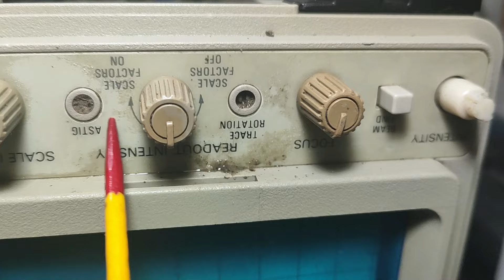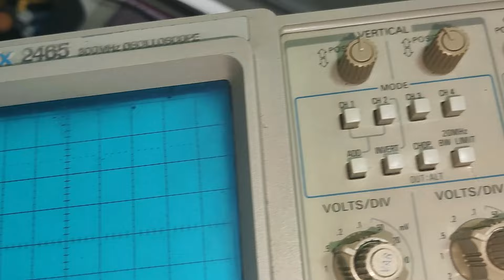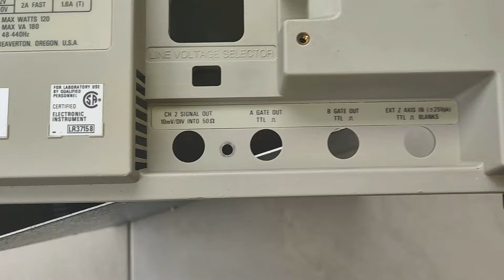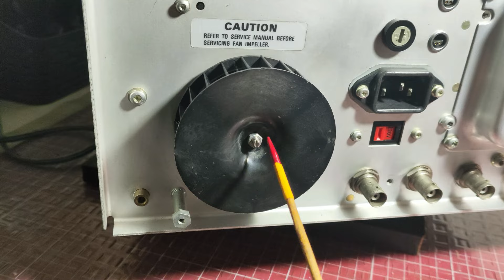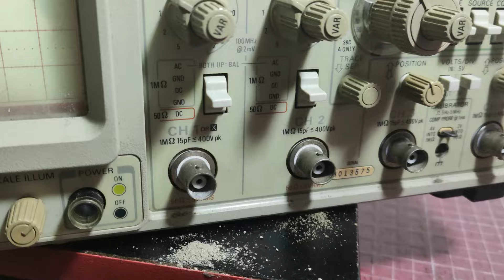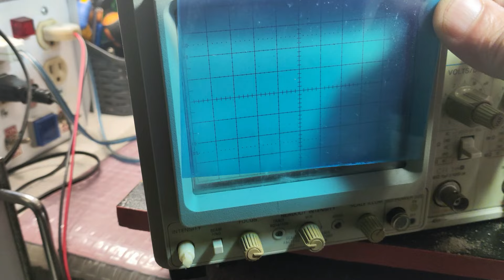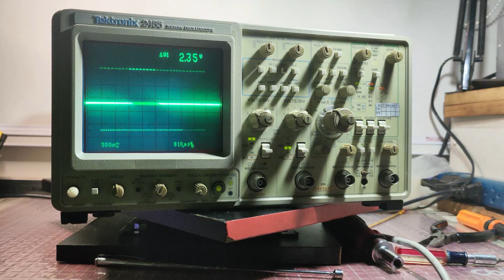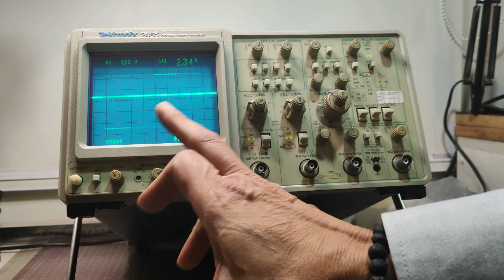#226 Reparando Osciloscopio Tektronix 2465; cambio de condensadores RIFA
Este Osciloscopio Tektronix 2465, uno de los últimos análogos fabricados es un muy buen equipo y llegó a mis manos con problemas de humo y olor a quemado que lo dejaron inoperativo.
Veamos si podemos recuperar este excelente aparato.

Es necesario el conocimiento básico para poder realizar una tarea específica y encontrar el por qué se hace de esa forma. No solo te explico cómo hacerlo por tu cuenta y responsabilidad sino los principios en qué se basa esta nueva presentación para que seas más creativo y puedas mejorarlo con tus aportes.